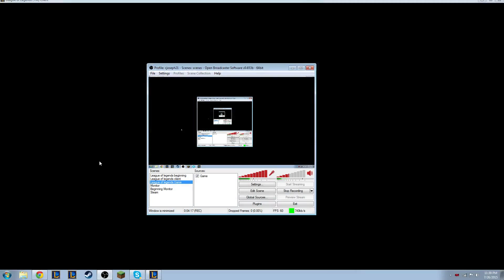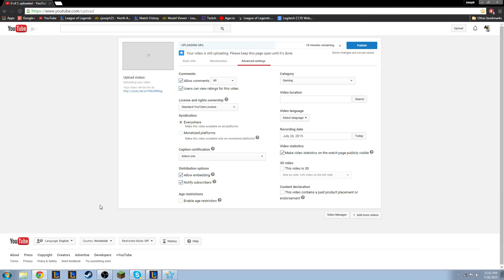Morgana Support GGameplay/Friend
This game I go as Morgana Support
playing with phantom and we both had fun and i'd like to continue making videos for you guys!